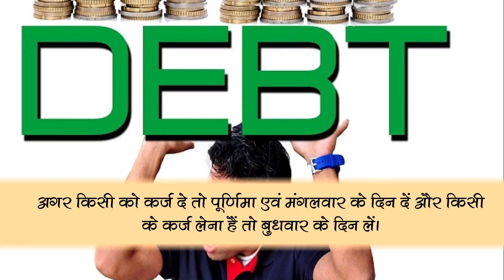क़र्ज़ से जल्द से निदान पाने के लिए अपनाये ये तरीके | समाचार नामा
अगर किसी ने कर्ज लिया है तो हम कुछ ज्योतिषिय बता रहें है जिसे करने से जल्द ही कर्ज मुक्ति होगी। अधिक जानकारी के लिए दिया गया लिंक खोलें